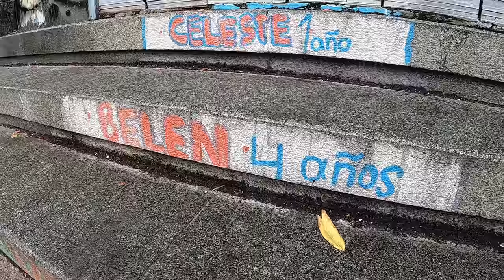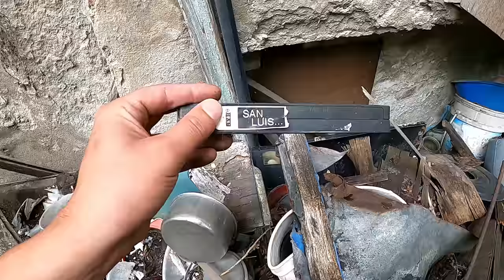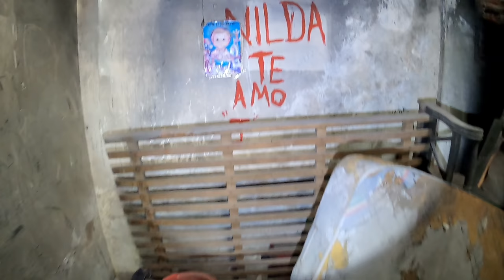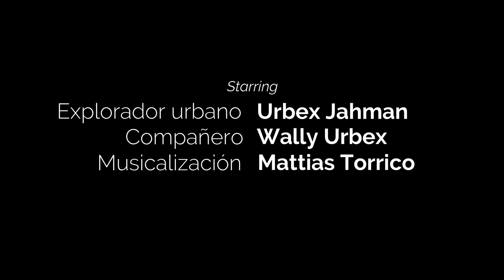6 Hermanitos Murieron por vivir en este BANCO ABANDONADO - Barrio La Boca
Muy buenas familia, en esta oportunidad  vamos a explorar El Banco de Italia y Río de la plata, abandonado en pleno centro de la Boca . En los años 80 fue abandonado y varias familias armaron un conventillo dentro del edificio. Esta exploración, muestra una historia muy triste, donde 6 hermanos  menores pierden la vida en un trágico incendio.  Esta exploración fue una de las mas importantes de mi vida, ya que no solo recorrí un lugar histórico, si no que también explore un lugar donde una tragedia muy grande ocurrió. Siempre me manejo con mucho respeto y si hago esto, lo hago a favor de la concientización acerca de  la historia, los patrimonios y por Sobre todo el de las personas, habitantes de nuestro país.
Agradecimiento especial, a un integrante de la familia a Matías Torrico compositor musical y un crack.
HISTORIA DEL BANCO
El Banco de Italia y Río de la Plata fue fundado en agosto de 1872 por inmigrantes italianos que vieron la necesidad de canalizar el ahorro y los negocios de una gran comunidad de compatriotas que se expandía rápidamente. Para 1910 era una de las entidades financieras más importantes de Argentina, con sucursales en varios barrios de la Ciudad Buenos Aires y del interior del país.
En 1987 , el banco Italia y Río de la Plata fue liquidado por el Banco Central,  su operatoria y sucursales fueron tomadas por la Banca Nationale del Lavoro, quien al poco tiempo cerró la filial que poseían en el barrio de La Boca.  a principio de los ’90, el cierre mayoritario de las entidades bancarias ubicadas en la Avenida Almirante Brown dejó grandes edificios abandonados. y este fue ocupado por familias que vivían en la calle.
Otra versión  dice que fue ocupado por la Asamblea Popular Caminito. Pero la realidad es que  en el viejo edificio vivían al rededor de 30 familias distribuidas y subdivididas en precarias casillas de madera, cartón y chapas.
Durante la gestión de Aníbal Ibarra el Gobierno de la Ciudad distribuyó algunos subsidios del Programa “Emergencia Habitacional” para que sus ocupantes puedan reubicarse en otros lugares, y si bien algunos habitantes optaron por irse, rápidamente esos lugares fueron reemplazados por otros en las mismas o peores condiciones sociales y carentes de vivienda.
En este lugar no solo vivía gente pobre y trabajadora, los vecinos cuentan que  habitaban personas con problemas de convivencias, delincuentes y que habían muchos conflictos de drogas y prostitución.
En todo este entorno decadente y marginal vivía una familia de cartoneros, José Monzón y su compañera Gabriela Suarez, se ganaban la vida junto a sus 7 hijos en un carro almacenando sus reciclajes para luego cambiarlos por plata. todo era  una vida gris, pero ya uno acostumbrado era normal, a los chicos lo venían a buscar para las colonias, trabajaban en el carro, jugar en el conventillo mas lujoso de toda la boca, una mujer salteña cocinaba para los más chicos de las familias y un vecino solidario el profesor Juan Carlos Espinosa intentaba alfabetizar a los que necesitaban.
hasta que el 10 de enero de 2009, cerca de las 03.30 hs de la madrugada, un incendio cuyos orígenes aún no quedan claros, se propagó rápidamente en el interior del viejo Banco, potenciado por las modestas construcciones y material inflamable que recolectaban algunos de sus habitantes.
El intenso humo y las llamas provocaron la muerte de los seis hermanitos Monzón y bocanegra que estaban durmiendo al momento de iniciarse el fuego. David (13 años), Emanuel (11 años), Ezequiel (7 años), Jesús (6 años), Belén(4 años) y Celeste (1 año) perdieron la vida trágicamente y varias personas resultaron heridas.
los padres desesperados de que sus hijos no salían en pleno incendio, los buscaban por todos lados, salieron a buscar en el barrio pensando que ya habían salido, buscaban en todos los hospitales y comisarias, pero la realidad es que habían quedado atrapados en la llamas, los bomberos encontraron los cuerpo después de varias horas de arduo trabajo.
circulaba un comentario diferente entre algunos vecinos: “q Las últimas familias que vivían en el banco se sacaron de encima a los más violentos y éstos, en venganza, habrían provocado el incendio”. El rumor llegó hasta la Defensoría del Pueblo de la ciudad, y contrasta con la hipótesis inicial del cortocircuito.
1 de diciembre de 2011, y a escasos días de cumplirse el tercer aniversario del trágico hecho, la Legislatura de la Ciudad de Buenos Aires votó por unanimidad la expropiación del inmueble para transformarlo en una Escuela Infantil.